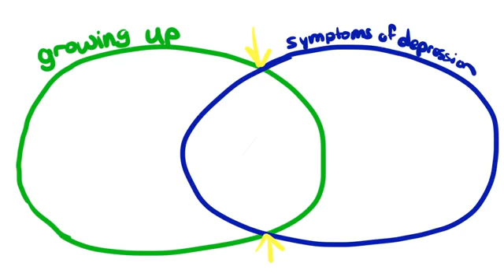5 Signs of Teenage Depression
About 20 percent of all teens experience depression before they reach adulthood. Between 10 to 15 percent suffer from symptoms at any one time. Only 30 percent of depressed teens are being treated. Symptoms of teenage depression can include, but not limited to: prolonged low mood or sadness, being easily irritable, feelings of helplessness, increased social isolation, loss of interest for things previously enjoyed. The signs of depression can resemble that of clinical depression. If you suspect that you may be experiencing signs of depression, it is recommended that you seek a professional.

We're also partnered with BetterHelp, where you could get online counseling at an affordable rate. You must be 18+ :

Caption author (Portuguese)
Mariane Christine
Caption authors (English)
Chay Cover
Ánh Trần Thị Phương
Hanxia Zhang
ilayda
Caption author (Turkish)
Şevval Çelebi
Caption author (Spanish)
Alexa Sanchez
Caption author (Polish)
Michał Pozdrawia
Caption author (Norwegian)
Clem
License